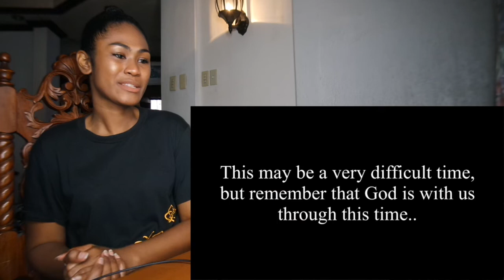KATRINA VELARDE, MONIQUE LUALHATI, ALYSSA QUIJANO, JHELSEA FLORES - MISSING YO | Reaction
*reaction video*

Today I am reacting to MISSING YOU by KATRINA VELARDE, MONIQUE LUALHATI, ALYSSA QUIJANO, JHELSEA FLORES

MAILING ADDRESS:
Rukaiya Dagian
2600 Baguio City
Philippines